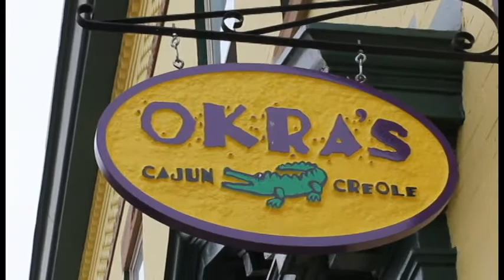Mardi Gras celebration at Okra's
Area residents celebrated Mardi Gras at the Okra's restaurant, located in Old Town Manassas, on March 8, 2011.